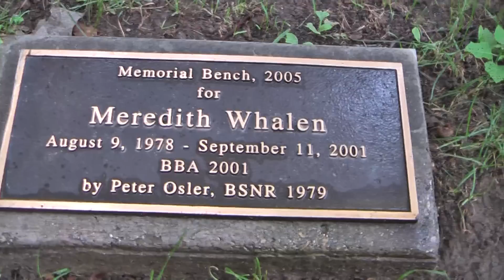I Couldn't Sleep the Other Night (thoughts on 9/11)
I reflect on 9/11, and take a walk to the Meredith Whalen memorial bench at the Ross School of Business. Meredith... BBA. worked at Alger Management. My thoughts on 9/11 are written at this link on Forbes.